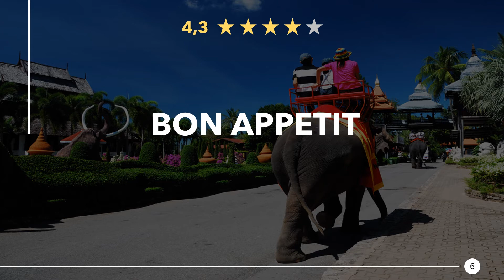Restaurants in Leh, India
Have a really tasty meal again, in a good restaurant or eatery nearby. Enjoy a great dinner with near Leh. Whether gourmet, fast food or a romantic candlelight dinner, you will find something suitable here.

Here you can find Restaurants in Leh, India:
00:00 - Intro
00:22 - 1) Chaska Maska Restaurant
00:32 - 2) KC Garden Café and Restaurant
00:41 - 3) Tal Restro
00:50 - 4) NAMZA DINING
00:59 - 5) Bodhi Greens
01:08 - 6) Bon Appetit
01:17 - 7) Sorriso’s Pizza
01:26 - 8) Summer Harvest
01:34 - 9) La Terrasse
01:44 - 10) SKY WOK RESTAURANT